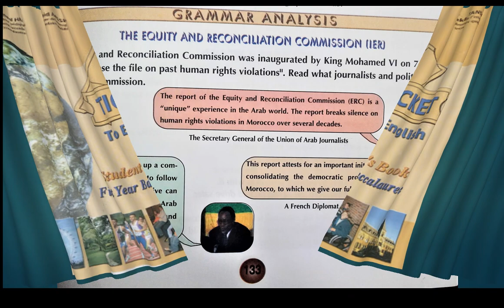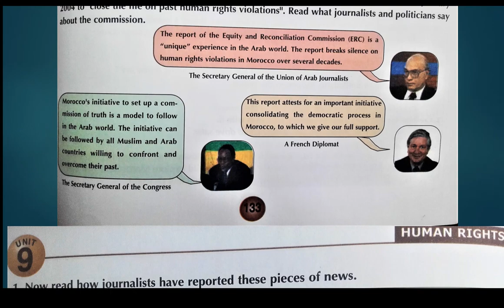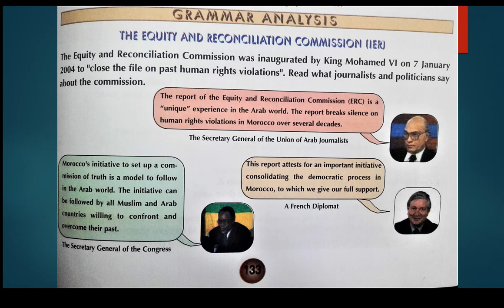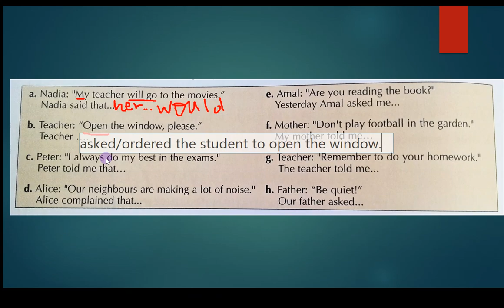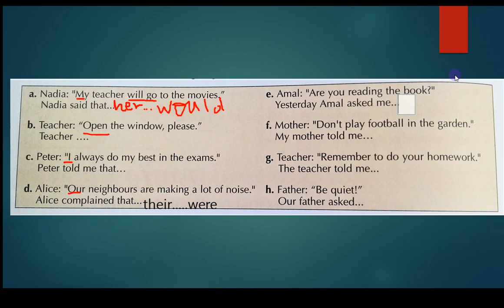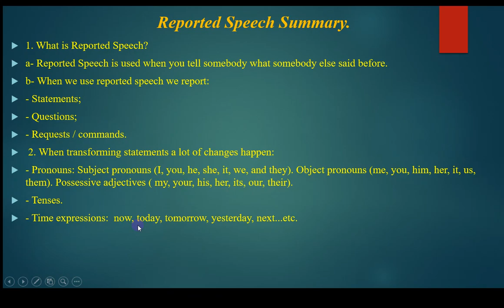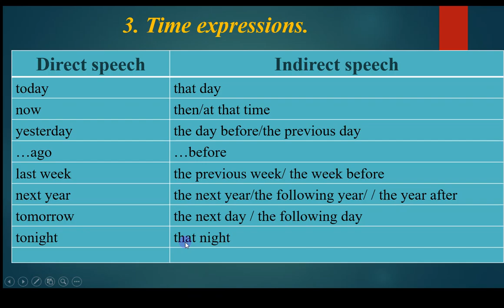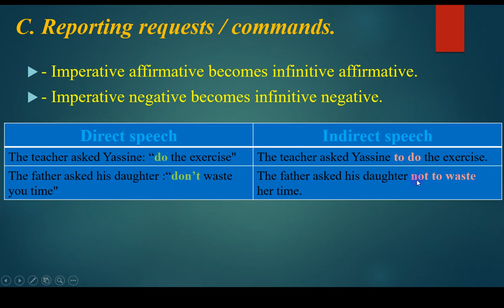Unit 9: Reported Speech, p 133 & 134.